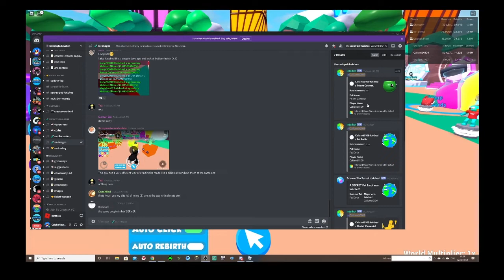I Hatched Another SECRET In Science Simulator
Thank You guys so much for 9 likes on my last video it really appreciated.